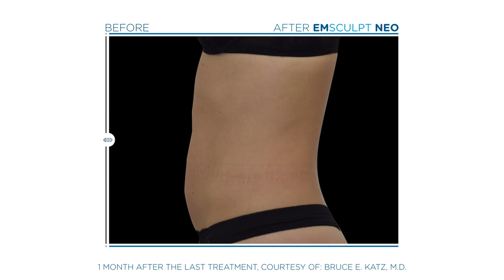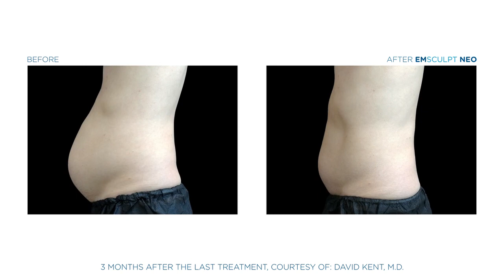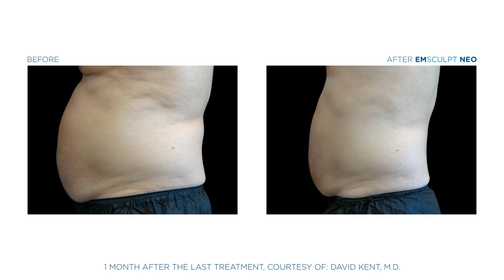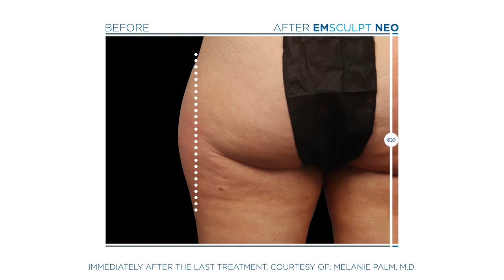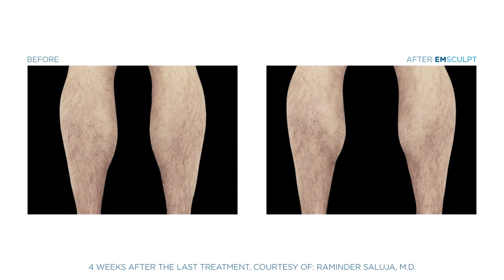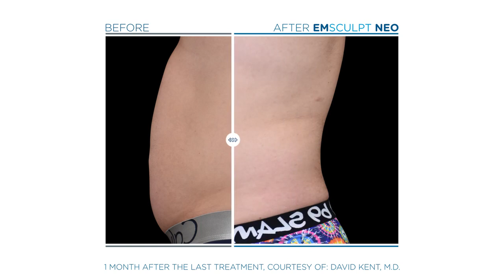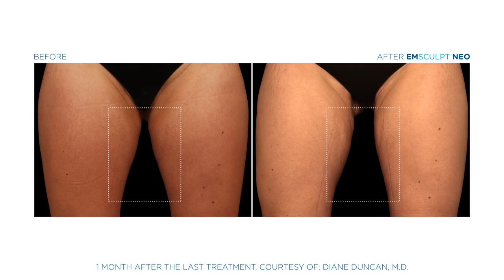Emsculpt That Dad Bod Away!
Attention all dads and those who love them! 🚨 We have an incredible last-minute Father's Day gift idea that will have Dad looking and feeling his best. 💪
Introducing our Emsculpt Father's Day Special! From June 15-29, save a whopping $1000 on UNLIMITED Emsculpt treatments. 🎉
Emsculpt is the world's first and only non-invasive body contouring treatment that builds muscle and burns fat simultaneously. It's like doing 20,000 squats or sit-ups in just 30 minutes! 😅
Using high-intensity focused electromagnetic (HIFEM) technology, Emsculpt induces powerful muscle contractions to tone and strengthen the abs, butt, arms, legs - you name it! It's the perfect treatment for busy dads who want to enhance their physique without spending hours in the gym.
Dad will love the visible results - up to 19% reduction in fat and 16% increase in muscle mass on average!
Don't miss this incredible opportunity to give Dad the gift of confidence and strength. Purchase your unlimited Emsculpt package between 6/15-6/29 and save $1000! 💸